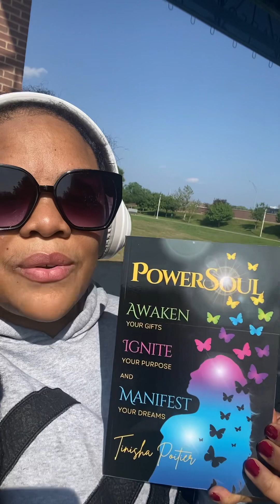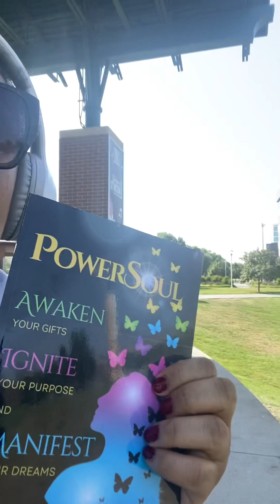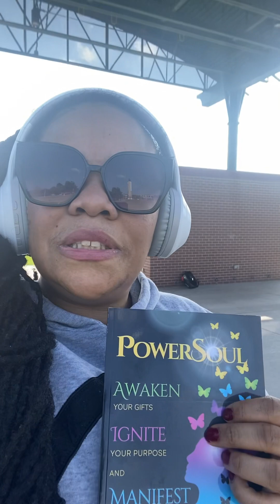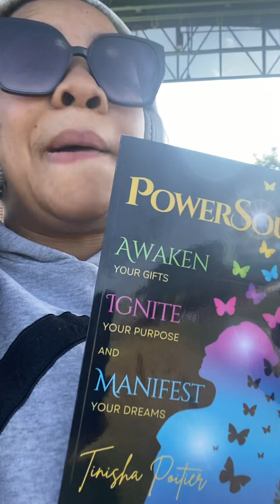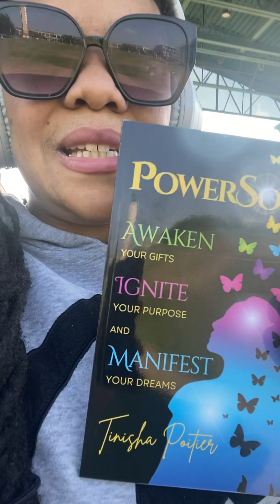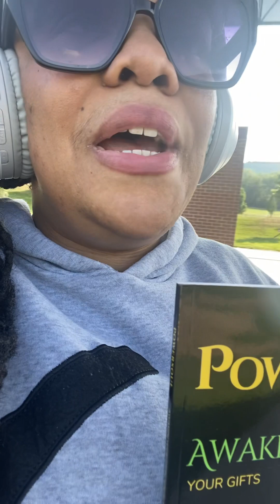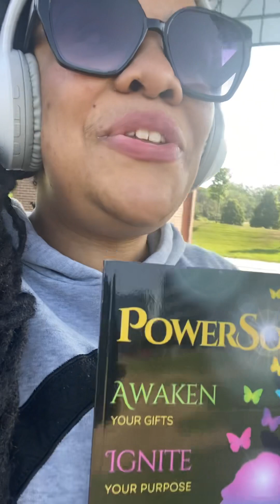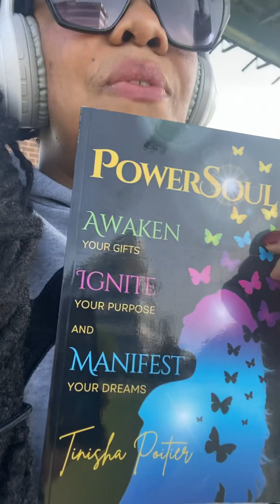Refining my Divine raw gift, 🎬Solo show coming soon.